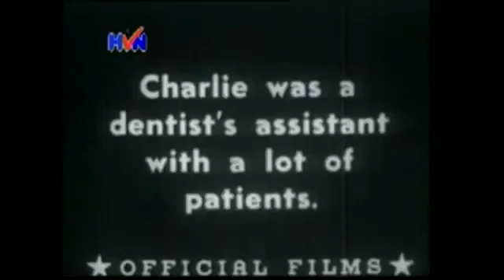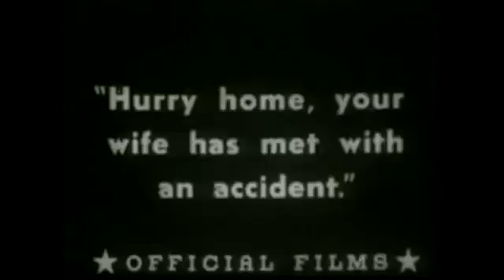Charlie Chaplin's "Laffing Gas" aka Laughing Gas